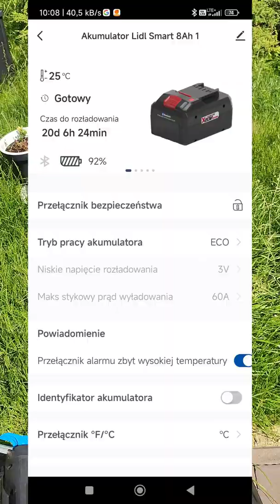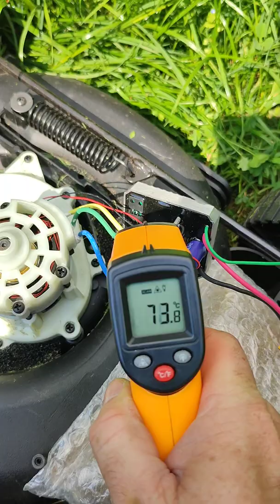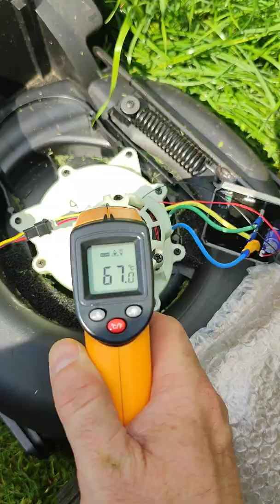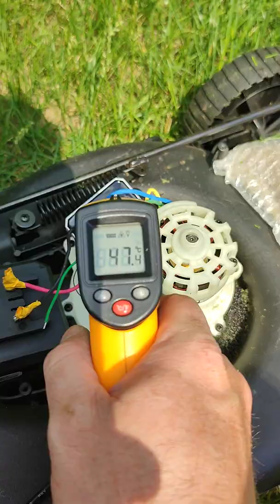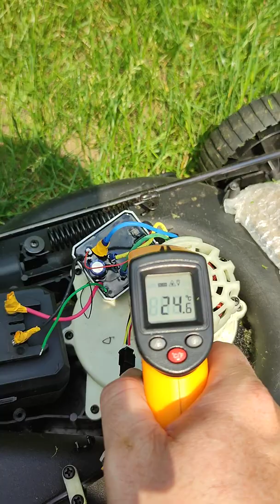Test nowego sterownika bezszczotkowego w kosiarce akumulatorowej.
Hardkorowy test sterownika bezszczotkowego w kosiarce akumulatorowej. Kilkaset metrów kwadratowych dżungli do skoszenia. Do dyspozycji kilka akumulatorów o pojemnościach 8 Ah, 5 Ah i 4 Ah.